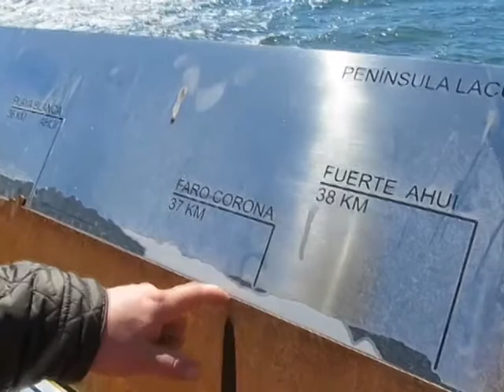Avanzan obras de la nueva costanera de Ancud